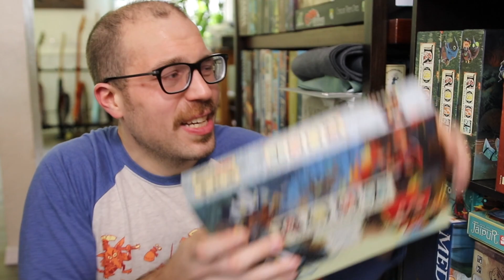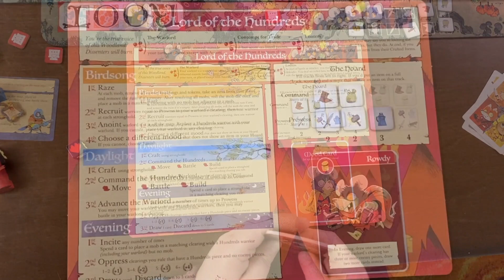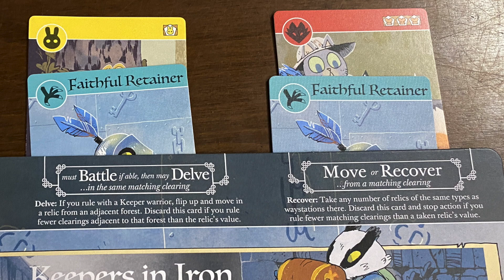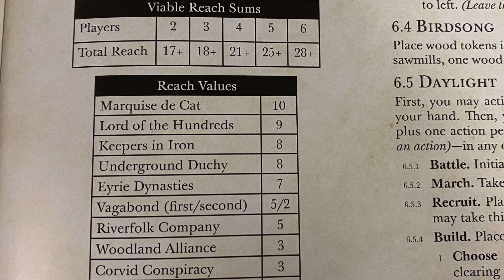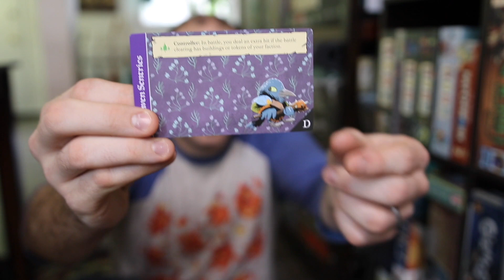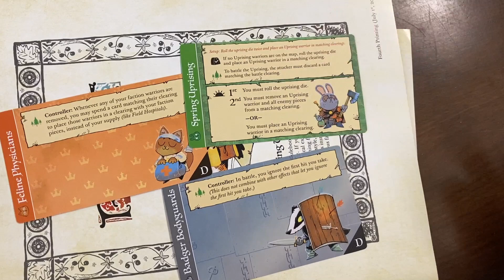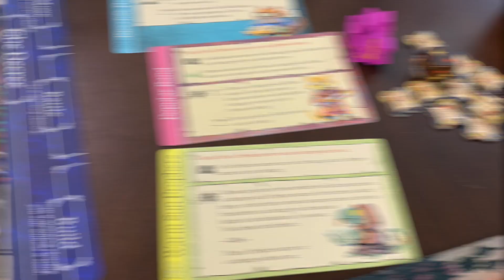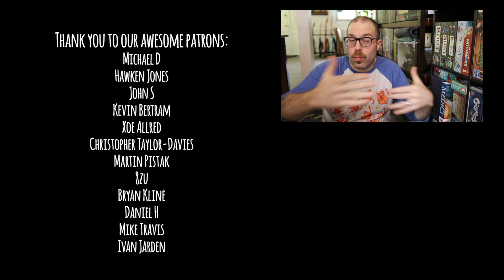Do Root's new Marauder expansion & hireling packs finally make 2 player fun? - TCbH Review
00:00 - Intro
00:45 - New reaction overview
02:35 - Reach & lower player counts
03:33 - Hirelings overview
04:28 - Promoted vs. Demoted
06:17 - Impact on 2 player count game
07:24 - Final Thoughts